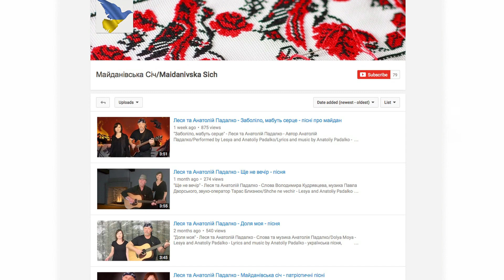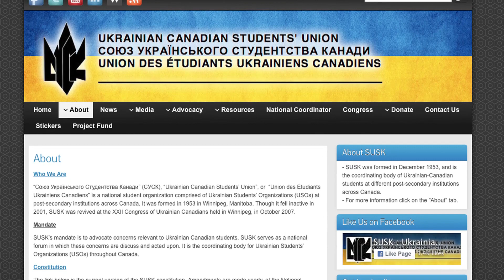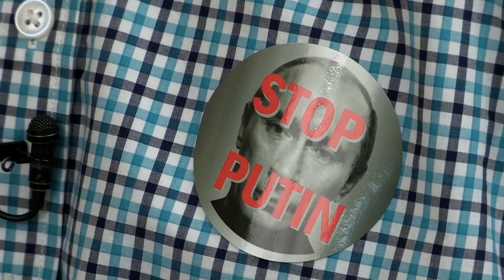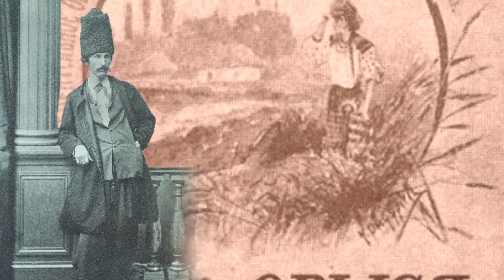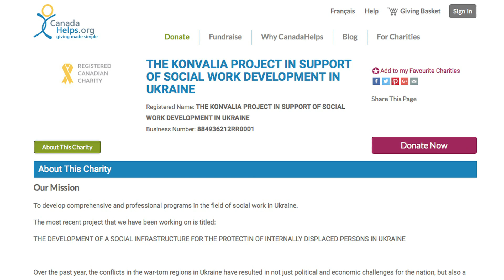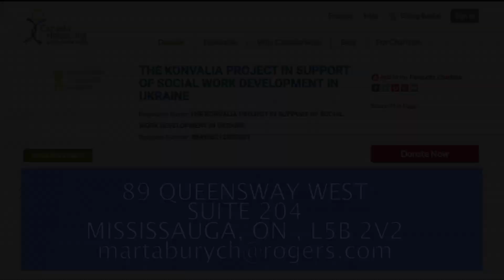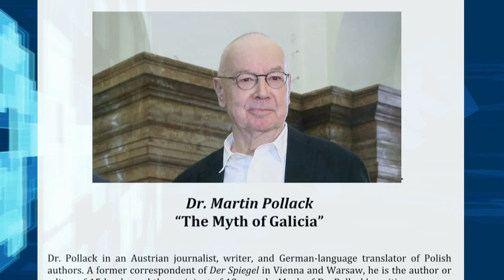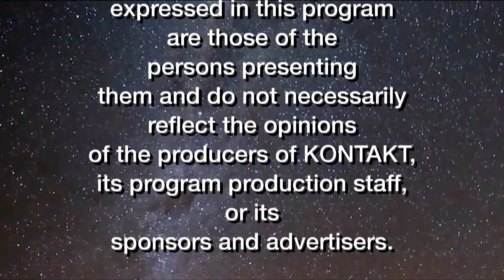Kontakt TV: March 5th, 2016 (#2427)